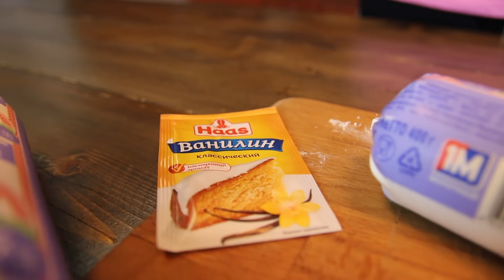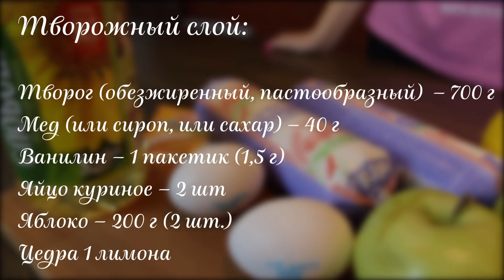РЕЦЕПТ ПП-торта//ЧИЗКЕЙК из яблок. Всего 150 ккал! и ЭТО ОЧЕНЬ ВКУСНО!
И снова мы с Катей Бельчик встретились на моей кухне, чтобы приготовить вкуснейший низкокалорийный торт!
Диетический яблочно-творожный ЧИЗКЕЙК
Ингредиенты:
Творожный слой
Творог (обезжиренный, пастообразной консистенции) — 700 г
Мед (или сироп, или сахар) — 40 г
Ванилин (в 1 пакетике 1,5 г) — 1 пакет.
Яблоко (чистый вес, примерно 2 небольших яблока) — 200 г
Овсяно-медовая основа
Мед — 30 г
Масло растительное без запаха — 20 мл
Овсяная мука — 50 г
Мука пшеничная  — 25 г
Орехи (сорт по вкусу) — 20 г